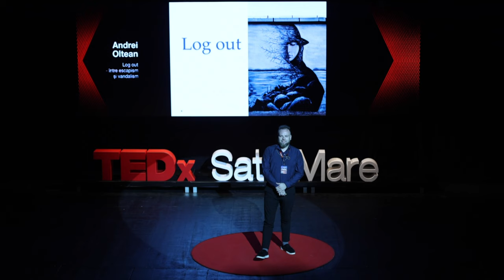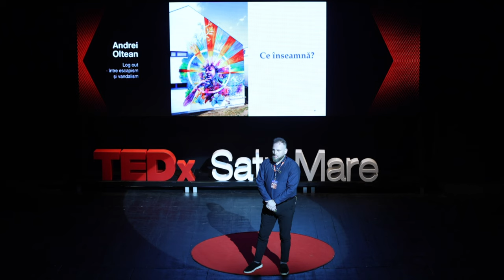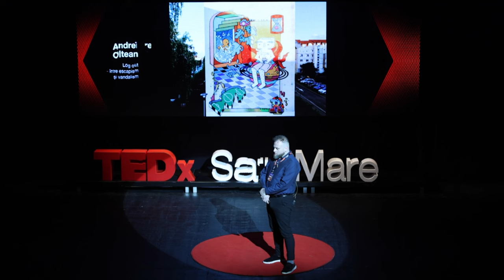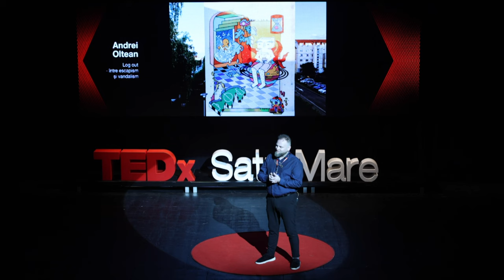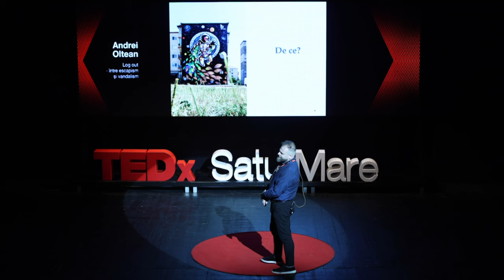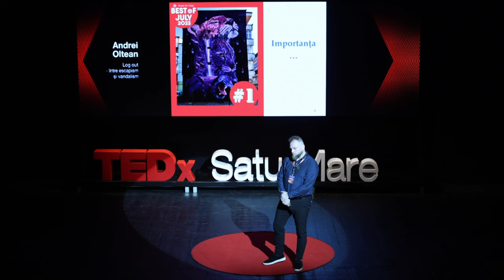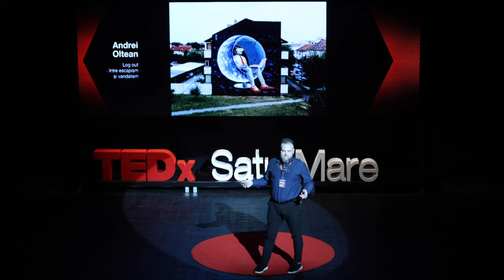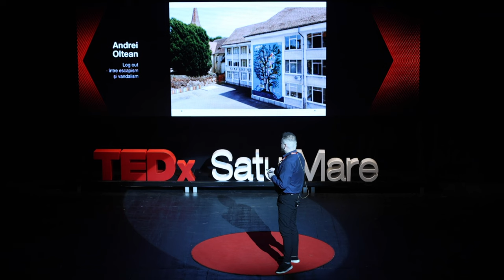Log out - între escapism și vandalism | Andrei Oltean | TEDxSatuMare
Acum că am înțeles ce înseamnă LogIN (nu Irina LOG(h)IN), Andrei Oltean ne-a arătat ce înseamnă LogOUT! Cu un intro de excepție, lecția de la Andrei a venit despre cum să ne logăm afară de la ceea ce dorește societatea de la noi și pentru noi: să urmăm șabloanele și să ne facem ceea ce-și doresc ceilalți de la noi. Andrei Oltean este organizatorul primului și singurului festival de artă stradală - Sibiu International Street ART Festival (SISAF), cel mai amplu demers de acest gen la nivel național. Prin munca sa, Andrei a reușit să transforme Sibiul într-o adevărată galerie de artă pentru vizitatori, atât localnici, cât și turiști. De-a lungul anilor, Andrei a lucrat în numeroase ONG-uri și organizații culturale, ca vizionar, fundraiser, project manager, iar mai apoi devenind directorul, iar ulterior președintele Art Factory Transylvania. Andrei a venit la TEDxSatuMare să ne povestească ce înseamnă să dai LogOUT din perspectivă artistică, în calitate de organizator de street art festival, cum putem da LogOUT la aplicații, sisteme de operare pentru a ne putea reconecta cu mediul nostru înconjurător, cu sinele nostru. Andrei ne povestește despre arta de a trăi viața și de a savura arta stradală. This talk was given at a TEDx event using the TED conference format but independently organized by a local community.